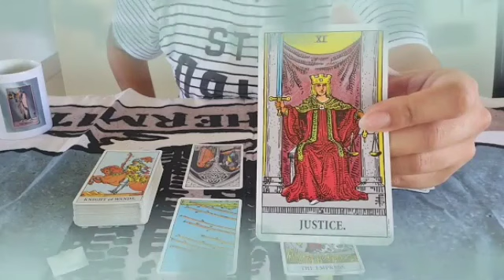برج القوس من 29 إلى 9 حزيران 2023 // شخص سوف يظهر فى حياتك لأجل سعادتك😍عليك الأختيار من الأفضل لك🤔